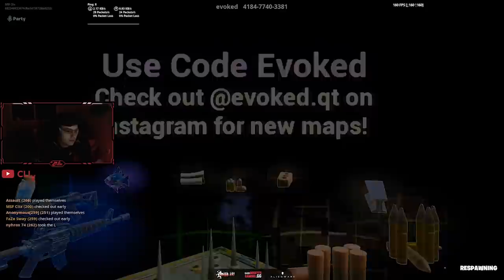CLIX FaZe Sway & UNKNOWN *EMBARASSED* then GO FULL TRYHARD vs FaZe Dubs, Ghost Assault! (Fortnite)